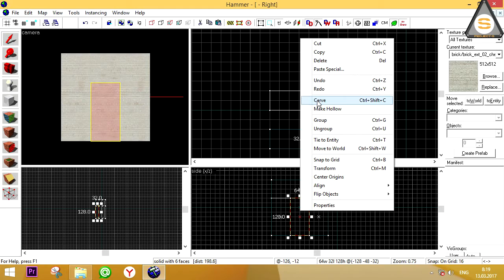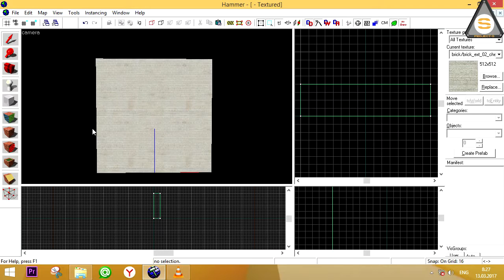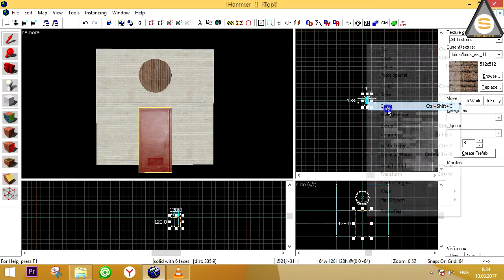Project-S: Простые сложности - булевы операции - Carve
В этом уроке вы научитесь вырезать полости в брашах с помощью других брашей. VK COM